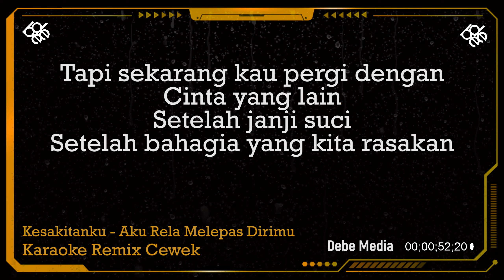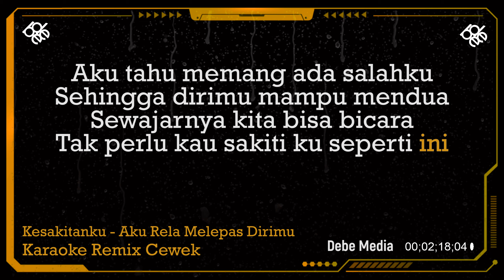Kesakitanku Karaoke Dj Remix Aku Rela Melepas Dirimu Nada Cewek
Hello,

KOMENTAR
DAN SHARE

*This version is not the original version, and is not performed by Ashanty.

TERIMA KASIH